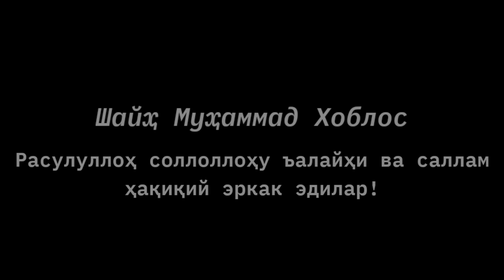[Янги 2021] Расулуллоҳ хақиқий эркак эдилар - Муҳаммад Хоблос [4k video]